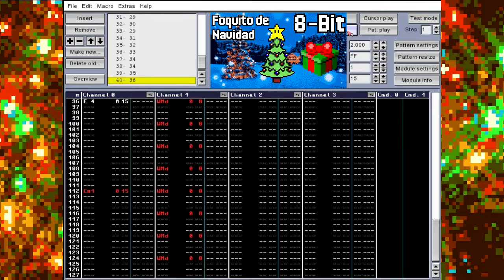Foquito de Navidad en 8-Bit + Descarga MP3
ya que estamos en epocas navideñas
he decidido compartir esta cancioncita que vienen en los foquitos navideños.
haciendo una composición con las notas parecidos a la cancioncita de los foquitos.

Descarga de la Canción:
[Tanto como .Mp3 y el archivo orginal ya viene incluido]

En Resumen:
simplemente me gusto la cancion, y esta es otra que transformarlo a 8-bits con el mismo programa

espero que le haya gustado
Video Subido Por: "iSS95 Media" [iSuperSonic95]